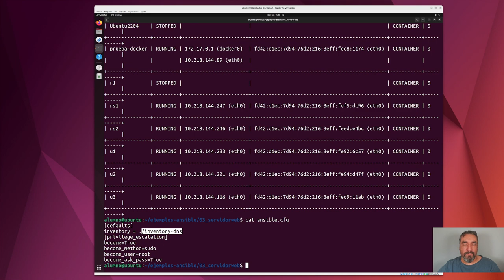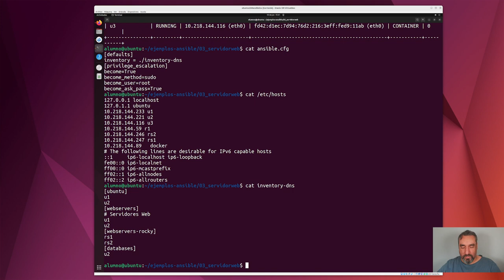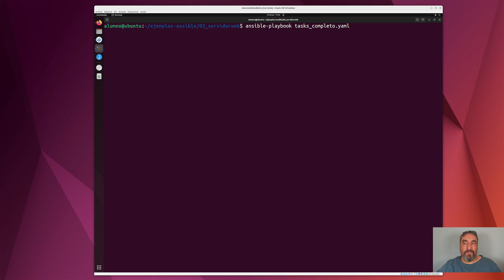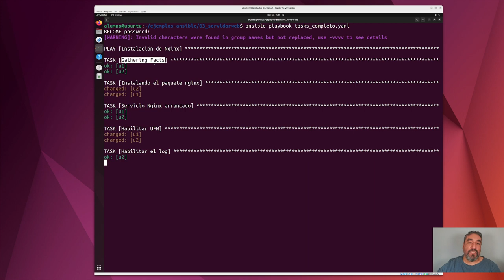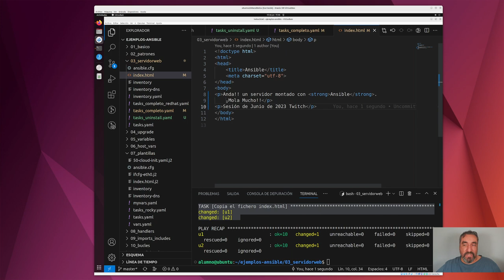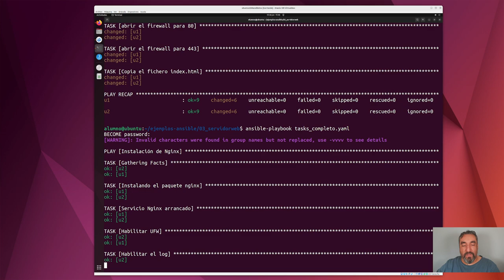Desinstalación Servidor Web Completo, Frontend #15 - Curso de Ansible - Cursos de Desarrollo